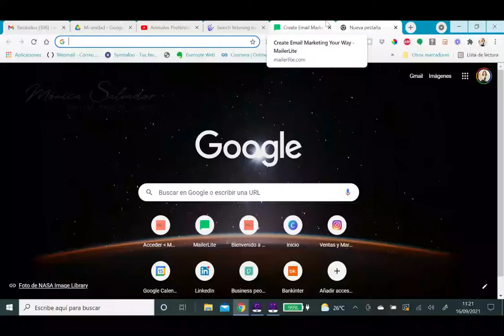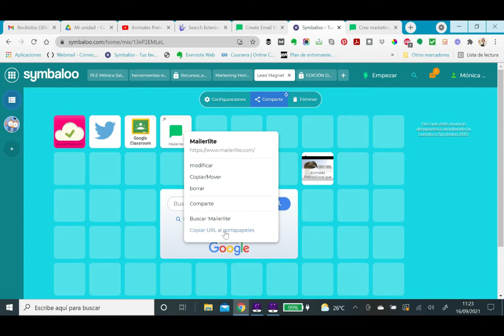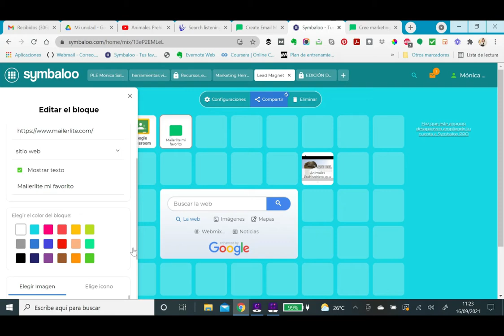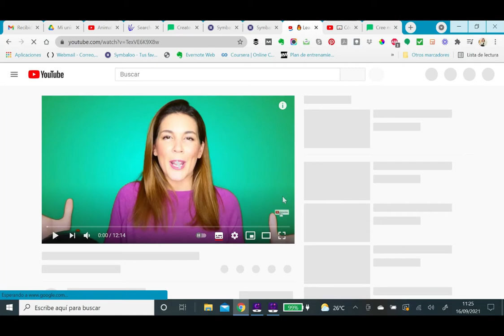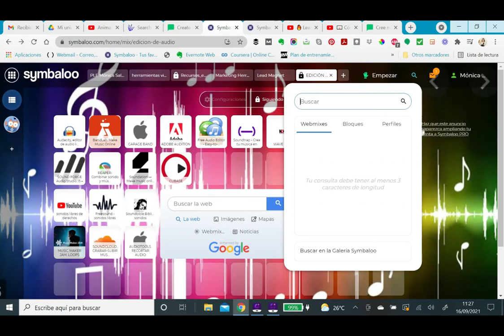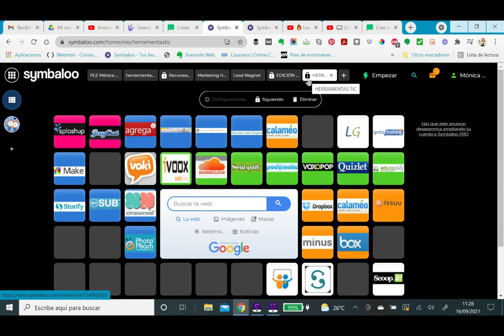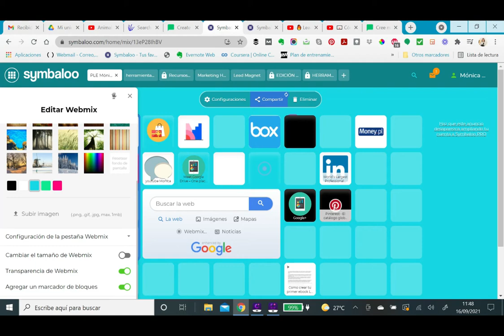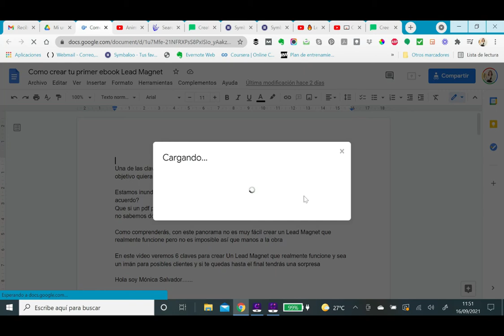Symbaloo: Organiza tus herramientas en un sólo lugar | tutorial 2021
😅¿Te ha pasado alguna vez que se te olvida el nombre de una herramienta justo cuando la necesitas y no encuentras el archivo donde la tenías apuntada?
Cuando trabajamos en el mundo online, una de las claves es aprender a usar las herramientas adecuadas.

Empiezo por decirte que soy fan de las herramientas que te facilitan la vida, que simplifican el trabajo. Recuerdo que cuando empecé a formarme en marketing me llamó la atención que no me dieron herramientas en prácticamente ningún curso, si bien es cierto que de eso hace muchos años.  Y como no me las facilitaron, me dediqué a buscarlas por mi cuenta.

Yo soy de las que ve algo que le gusta en una web o en redes sociales y no paro hasta averiguar con qué herramienta está hecho y aprendo su funcionamiento, es un una manía que tengo pero claro ¿Dónde recopilas todas esas herramientas para no olvidarte cuando las necesites?

Tengo la solución: Symbaloo

Recuerda que si tienes dudas puedes solicitar tu café virtual, estaré encantada de ayudarte.